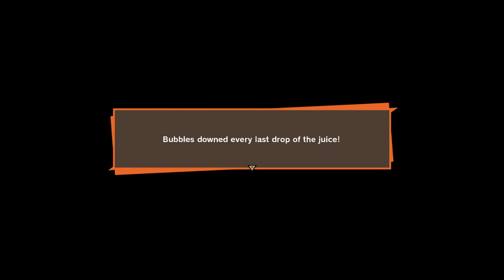DRAGON BALL Z: KAKAROT - Goku's Sub Story #17 : "Bummed about Bananas"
Bubbles is feeling down. Find out what's bothering him and see if you can cheer him up!